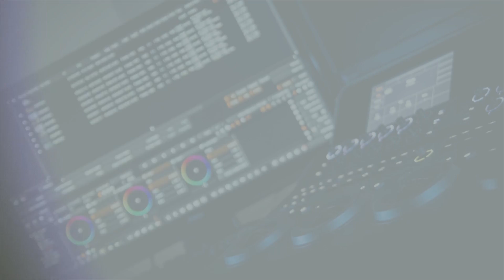Dożynki Gminy Ciężkowice - 2019